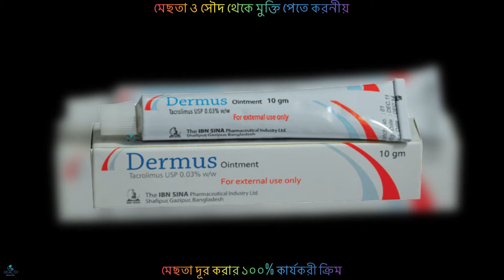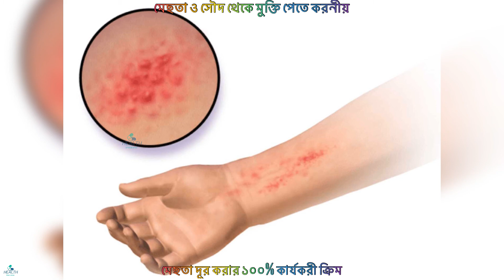Dermus Ointment | মেছতা দূর করার কার্যকরী ক্রিম | Vitiligo & Dermatitis treatment | skin care tips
Vitiligo & Dermatitis treatment | skin care tips
মেছতা দূর করার ঘরোয়া উপায় মেয়েদের মুখের মেছতা দূর করার ক্রিম